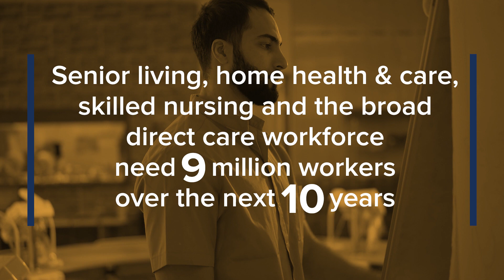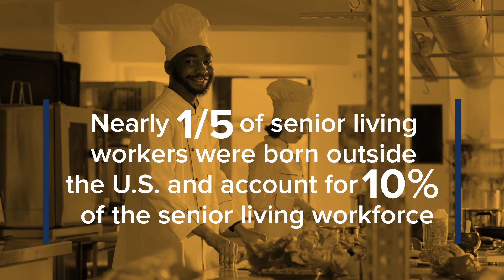Develop Our People